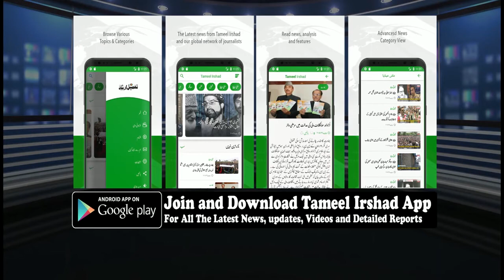National Deworming Day organized in Sopore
Event held in SRM Welkin Educational Trust, Started by Chairman and BMO Sopore

SDH Sopore Staff headed by Dr. Mushtaq administered the required dose to every student

Awareness of such events at National Level made to students